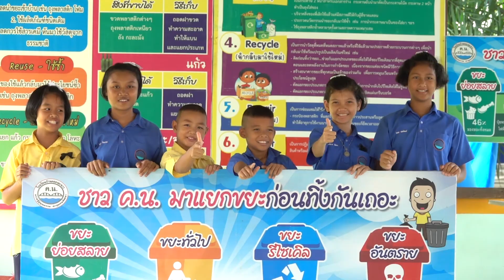Reduce, Reuse, Recycle! You can do it!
In the coastal province of Trat, Thailand, waste is a major issue. With support from MFF, primary schools like Ban Klong Manao are teaching students waste management techniques like sorting and recycling, which they can apply anywhere from the schoolyard to their own homes.

Mangroves for the Future is a partnership-based regional initiative which promotes investment in coastal ecosystem conservation for sustainable development. It is co-chaired by IUCN and UNDP, and is funded by Danida, Norad, and Sida and the Royal Norwegian Embassy in Thailand.